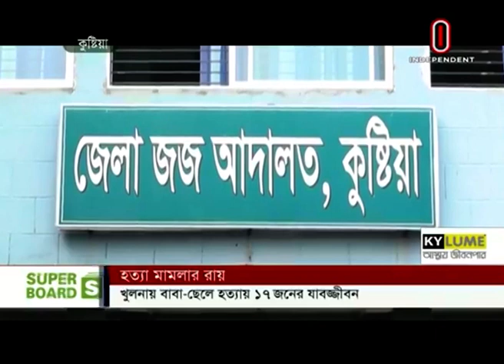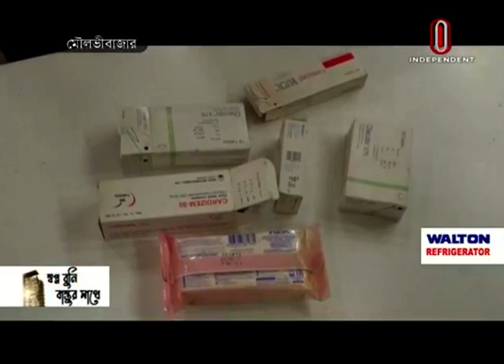News AT 04 PM || সমগ্র বাংলাদেশ || [04 September 2022]